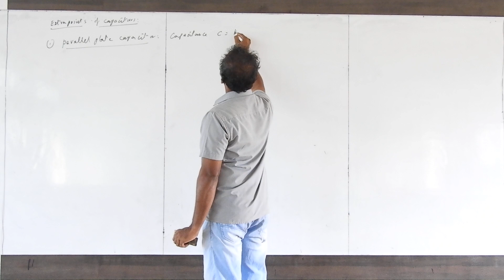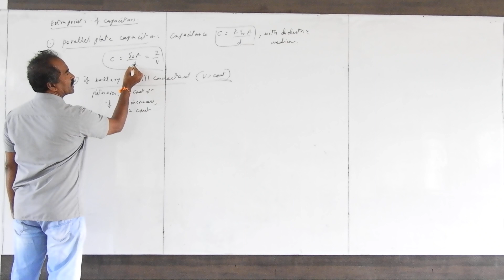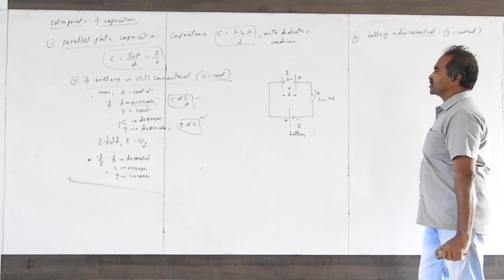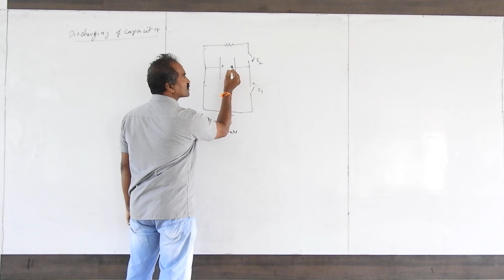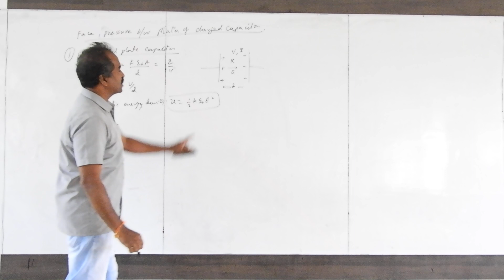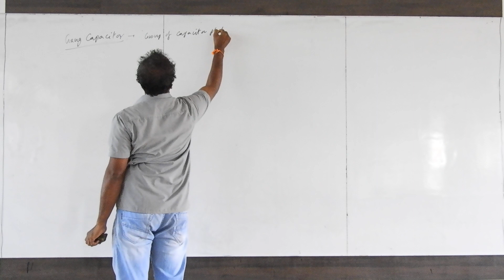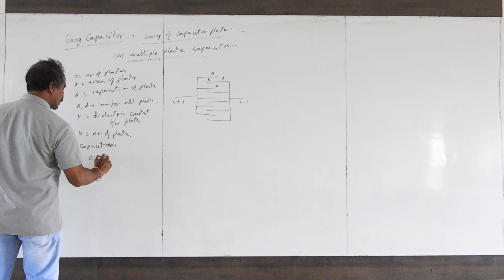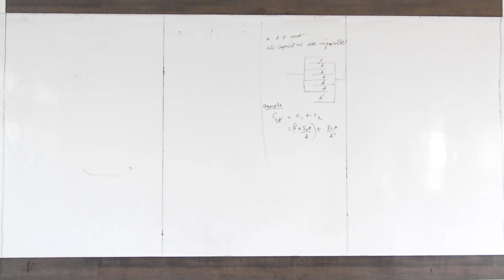Konnurs Aryabhata theory classes ELECTROSTATIC POTENTIAL AND CAPACITANCE PART 30 Prof Shankar Sir